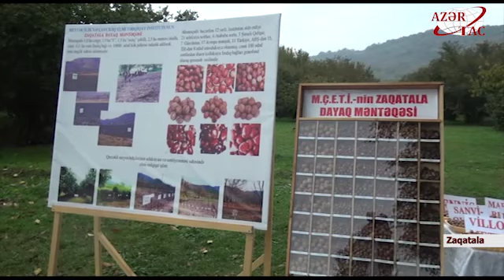Zaqatalada II Beynəlxalq fındıq, qoz və şabalıd festivalı keçirilir